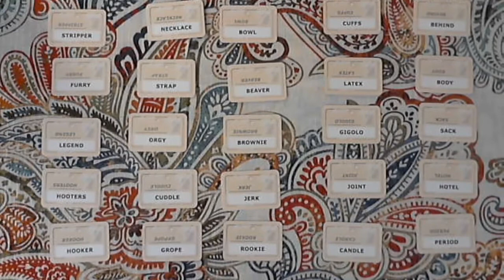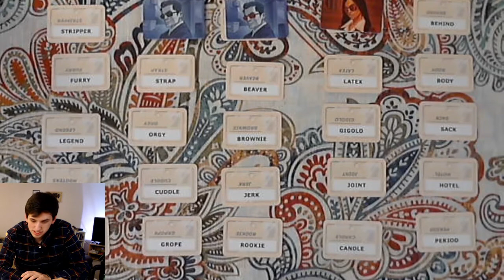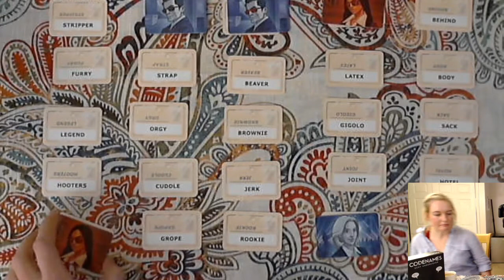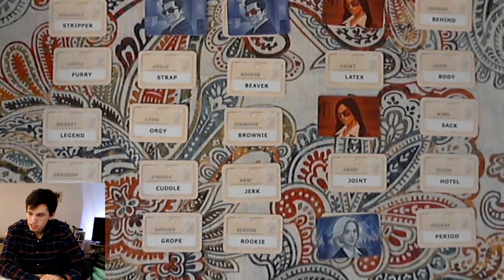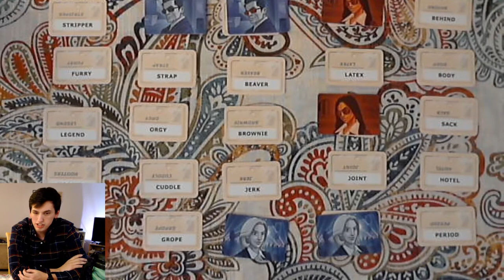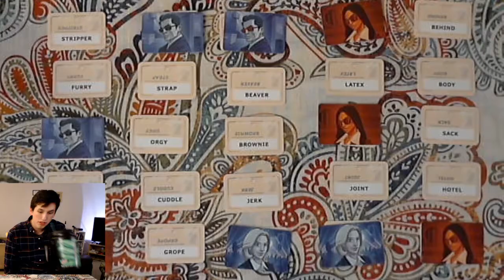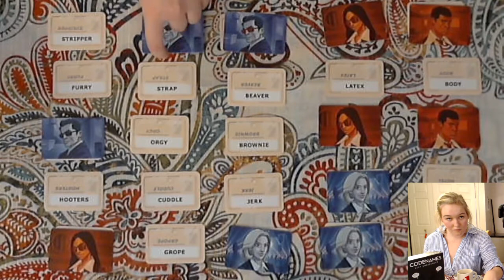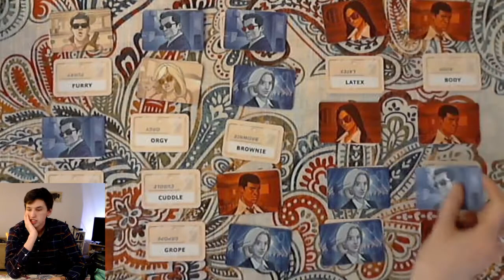Codenames: Deep Undercover [1]